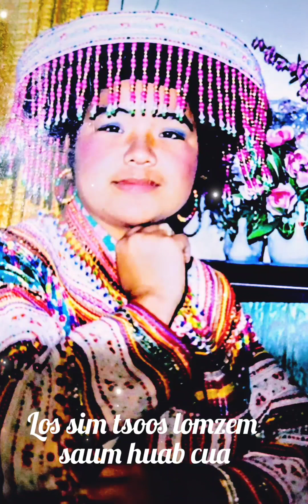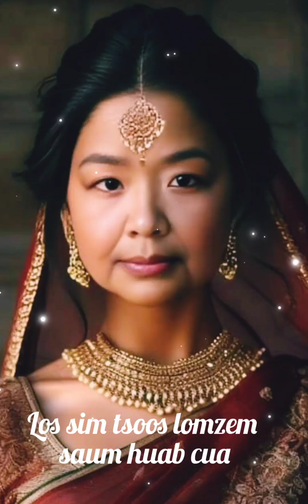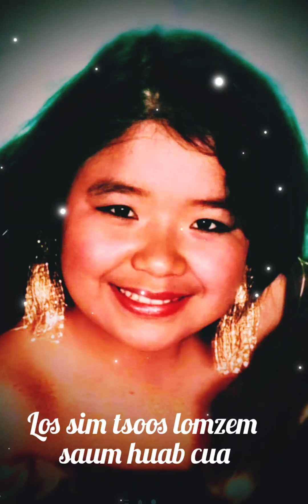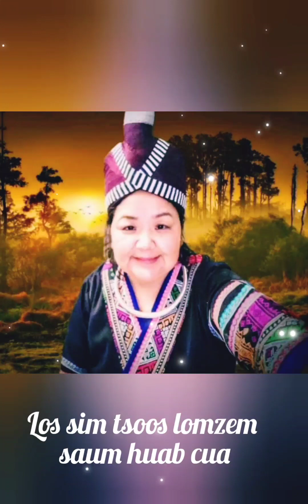Hnav tsoos zoo nkauj saum huab cua lomzem✨️💖🙏😁😉😊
Music/ video by Lub Vaj Kaj Siab MXisLis

Ntseeg mus yam zoo ua zoo tau zoo, ua tsaug koj tuaj koom Lub Vaj Kaj Siab🙏